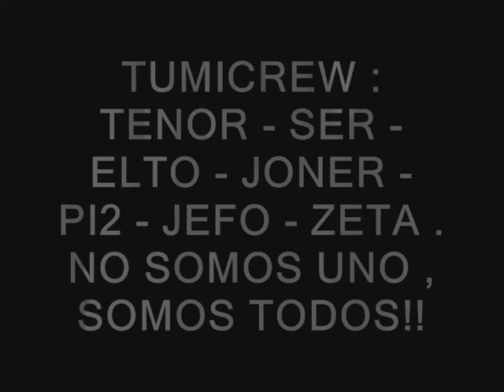TUMICREW - TRAFICO DE LETRAS 02.